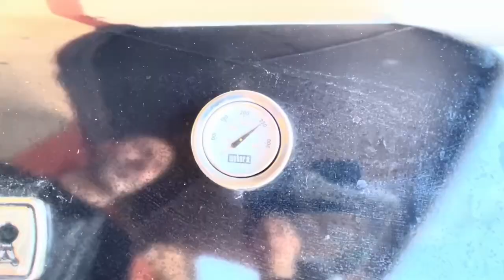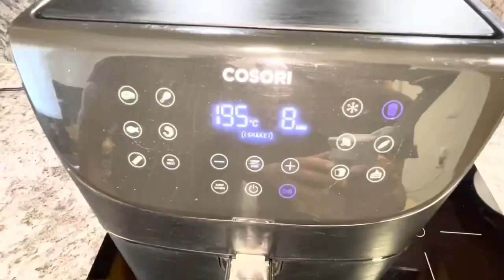BBQ de hamburguesas con acompañamiento!! Vamos!!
Barbacoa de hamburguesas, buenisimas!! Comprate una barbacoa de gas no te arrepentiras! Parrilla, paellas, guisos, calçots, pizzas, tostar pan, verduras, pescado.. y todo con un sabor inigualable 👍🏻👍🏻